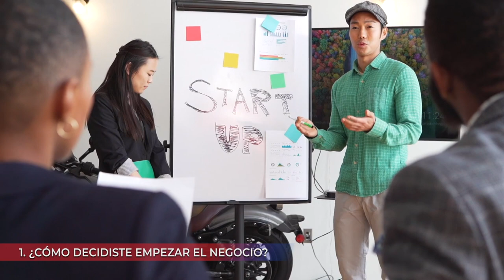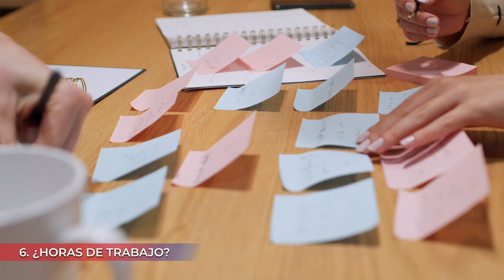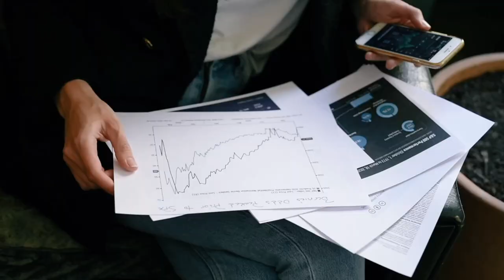10 preguntas para los Franquiciados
En el vídeo de hoy Florencia nos enseña las 10 preguntas que debes hacer a los franquiciados si estás evaluando comprar una franquicia en Estados Unidos.

Son puntos muy importantes a tener en cuenta antes de comprar una franquicia en Estados Unidos, y muchas de estas preguntas se pueden aplicar a la compra de una franquicia en todo el mundo.

00:00 Introducción
00:15 Medios para contactar a un franquiciado
01:00 ¿Cómo decidiste empezar el negocio?
01:22 Sobre la puesta en marcha el negocio
01:39 Apoyo inicial del franquiciador
01:55 Sobre el día a día
02:19 ¿Horas de trabajo?
02:47 Empleados
03:09 Sobre ventas y utilidades
03:38 Si tuvieras que volver hacerlo ¿lo harías?
04:15 Alguna información extra
04:34 Suscríbete!

Hoy voy a hablar de 10 preguntas que debe hacer a los franquiciados si está evaluando la compra de una franquicia en los Estados Unidos.

Estos son puntos muy importantes que debe considerar antes de comprar una franquicia en los Estados Unidos. Muchas de estas preguntas pueden aplicarse a la compra de una en todo el mundo.

Hay varias maneras de hablar con los franquiciados. Los franquiciadores pueden presentarle a los franquiciados, así como usted puede revisar el documento de divulgación de la franquicia. Luego, puede ponerse en contacto directamente con ellos, que están actualmente en el sistema. Así como con los franquiciados que han abandonado recientemente la franquicia, y que ya no forman parte de ésta.

Es importante tener en cuenta que los franquiciados no le deben nada si está buscando evaluar su franquicia. Además, si está buscando abrir en un territorio similar, puede que tengan la guardia alta y no estén dispuestos a compartir tanta información con usted.

Preguntas
Comencemos a trabajar en ello. Lo primero es empezar con calma.

1 – ¿Cómo decidió empezar el negocio? ¿Puede contarme un poco su experiencia desde el primer día? Eso puede sentar un precedente para la conversación. De este modo, les permite abrirse, hablar y no entrar directamente en los aspectos financieros.

2 – ¿Puede hablarme un poco de la puesta en marcha de su franquicia?

3 – ¿Cuál es el capital de trabajo necesario para alcanzar el punto de equilibrio?

4 – ¿Cómo es el apoyo inicial y continuo del franquiciador?

5 – ¿Cuál es su función principal? ¿Un día típico? ¿Puede contarme un poco sobre la gestión del día a día de ésta franquicia?

6 – ¿Horas de trabajo? ¿Siempre ha trabajado estas horas o fue sólo después de que el negocio alcanzará la masa crítica?

7 – ¿Es difícil encontrar, formar y retener a los empleados?

8 – ¿Puede compartir alguna información sobre las ventas y los beneficios financieros?

Y ahora un par de preguntas de cierre.

9 – Si tuviera que hacerlo de nuevo, ¿compraría ésta franquicia?

10 – ¿Hay algo más que le gustaría compartir conmigo, o que cree que podría ayudarme? Puede que tengan algunos elementos que no quieran ofrecer o simplemente lo pondría en marcha.

Así que ahí lo tiene. Estas son las 10 preguntas que debería hacer a los franquiciados como parte del proceso de evaluación, antes de comprar una franquicia estadounidense.